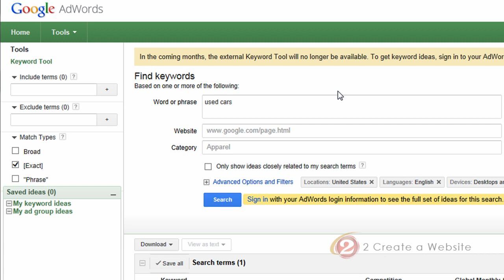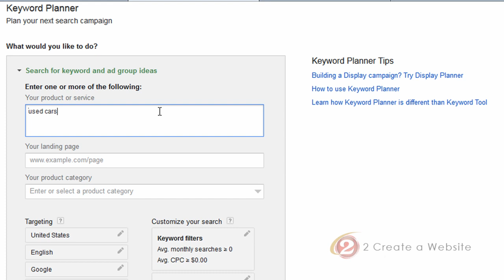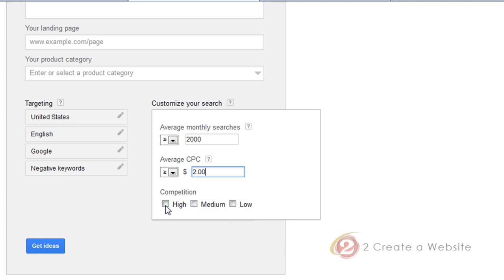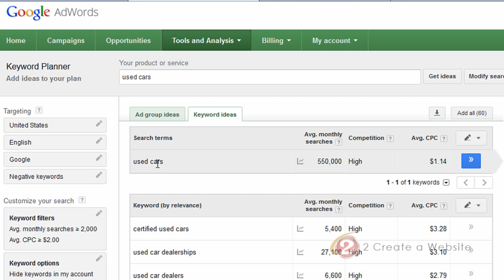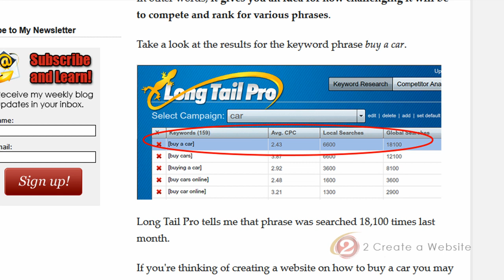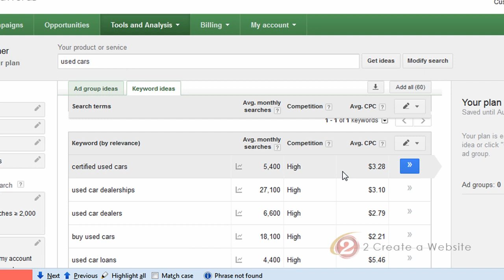The Google Keyword Planner Tutorial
Tutorial for using the Google AdWords Keyword Planner for keyword research and the differences between the old and new tool.